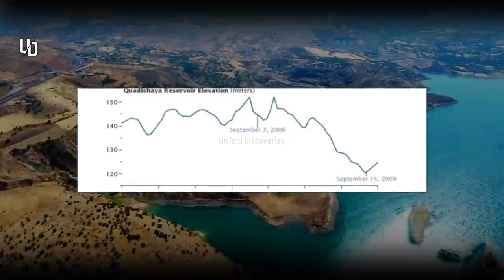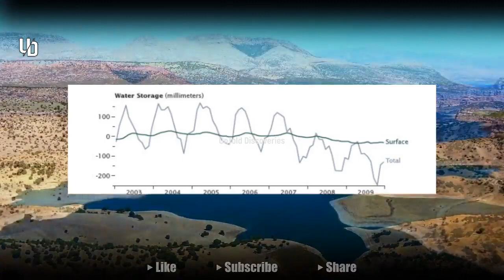The Euphrates Just Finally Dried up and Something Horrible Is Happening!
▶Video Title : The Euphrates Just Finally Dried up and Something Horrible Is Happening! @UntoldDiscoveries

▶ This video is about the prophecy of Mountain of Gold in Euphrates River , which will discovered in the end of times .